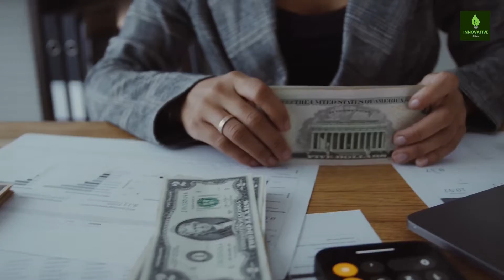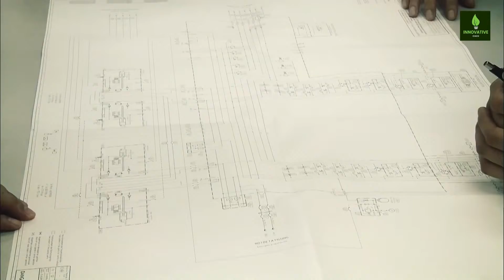U.S is Jealous: China Mega-Projects in Global Engineering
In today's video, we dive deep into the world of mega-engineering to uncover how China's latest innovations are setting new standards in the global arena. From skyscrapers that pierce the heavens to infrastructure marvels that redefine connectivity, China's advancements leave many wondering if America has been left in the dust.

Join us as we explore these groundbreaking developments and ponder the future of global engineering. Is it time for America to catch up? 🏗️🌍